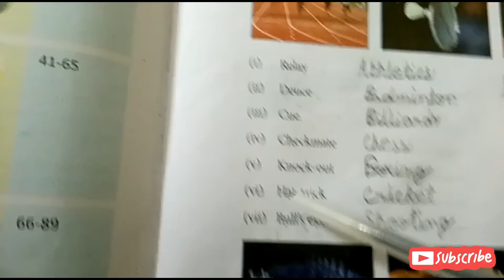meaning of "full stop" ansh also don't know